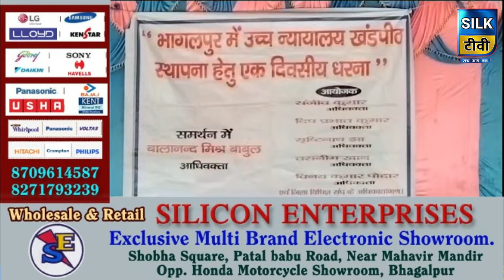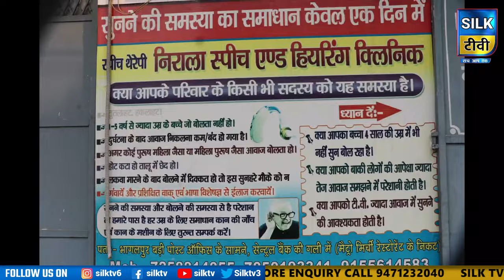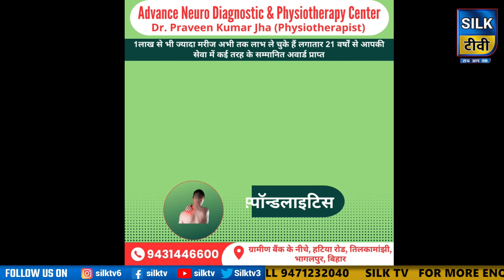SILK TV- जिले की खबरें एक साथ || 24 FEBRUARY 2024